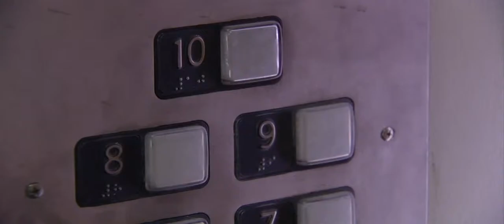Scrubs HDTV 12-9-11